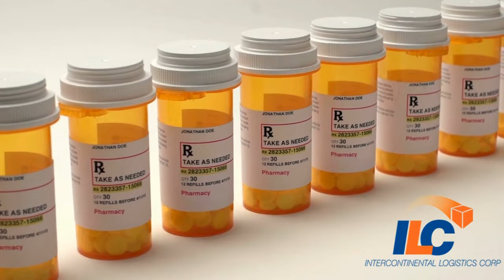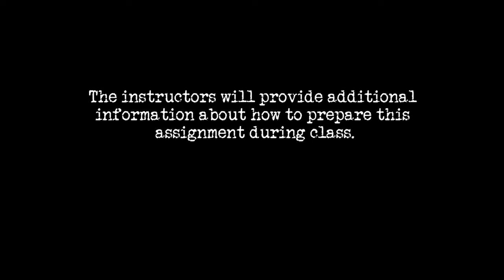Dr. Evaristo Doria: Intercontinental Logistics Corp Panama Intro Video Study Abroad